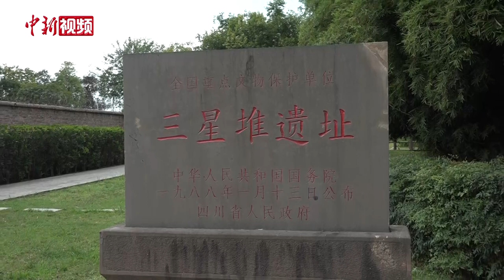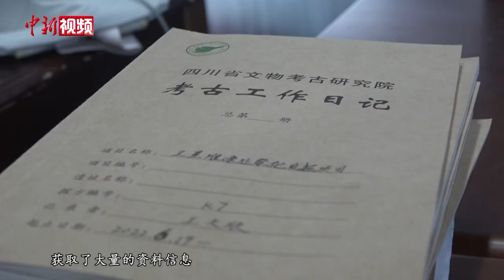探秘三星堆考古第一现场：野外发掘已近尾声 但“发掘”远没有结束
三星堆遗址祭祀坑新一轮发掘工作自2020年10月启动以来，惊艳世人的“网红”文物频频面世，引发广泛关注，但三星堆遗址祭祀坑的考古大棚却依然神秘。发掘现场是什么样的？祭祀坑到底长啥样？文物从出土到展出要经过什么工序？6月下旬，记者独家探访了三星堆遗址祭祀坑考古大棚，揭开三星堆遗址祭祀坑考古现场的“神秘面纱”。